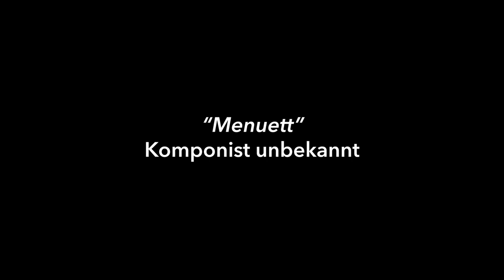David Siebenhofer "Menuett" // live im GRIESSNER STADL [2018]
DAVID SIEBENHOFER "SOLO 2" Konzert
27. Juli 20:00 Uhr im GRIESSNER STADL

Das ehemalige Volksmusikwunderkind aus der Region gestaltet mit SOLO 2 das zweite Konzert einer Reihe von fünf Konzerten im Griessner Stadl. Auf Einladung des Kunstverein Stadl-Predlitz
lässt er das Publikum bis 2021 an seiner Entwicklung als starke und eigenwillige Künstlerpersönlichkeit teilhaben.
Letztes Jahr bot David Siebenhofer mit seinem ersten Solokonzert einen Überblick über seinen bisherigen Werdegang. Heuer setzt er den nächsten Schritt und zeigt wo er jetzt steht und auch erahnen lässt, in welche Richtung es weitergehen wird. Dabei kommen neben Klavier und Gesang natürlich auch die Steirische Harmonika zum Einsatz, mit der er sich auf bisher unbeschrittenes Terrain wagt. Zu hören gibt es Popund Jazzklänge, Eigenkompositionen,
ausgefallene Arrangements und Covers.
David präsentiert sich einmal mehr auch als charmanter Entertainer, der selbst durch das Programm führt.
Musikalisch unterstützt wird er dabei wieder vom kongenialen Perkussionisten und Bruder Bernd Siebenhofer.

mit David Siebenhofer (Harmonika, Piano,
Stimme), Bernd Siebenhofer (Perkussion)

Eine Veranstaltung des Kunstvereins Stadl-Predlitz 2018

Kamera & Video: Judith
Ton: Christof Hall